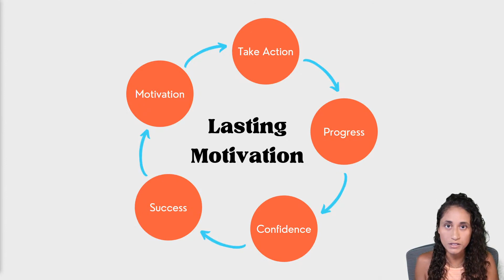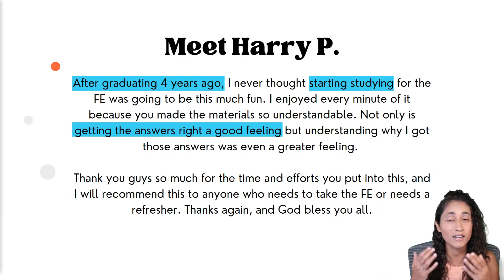The real reason you are not studying for the FE exam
Motivation to study for the FE exam does not come out of nowhere. It takes work! Look at the Lasting Motivation cycle. You begin by taking action, acknowledging the progress, building confidence in yourself, and finding success; then, you will be motivated to start it again!

Once you know how the Lasting Motivation cycle works and implement the process into your daily life, you will start to see that lasting motivation is possible. Take small steps and choose one tiny action to take. Maybe it's opening the FE review manual to one page, playing five minutes of the Morning Accelerator course, or attempting one problem. Celebrate each step!

Follow me and start the process today and be ready to start seeing progress. Then, before you know it, you will be ready and feel confident to pass the FE exam this year.

⚡️FREE CLASS: Watch our FREE MasterClass on how to pass the FE exam

⚡️FE PREP COURSES: Check out the courses that helped so many students pass their FE exam